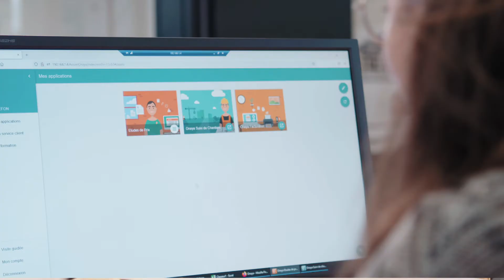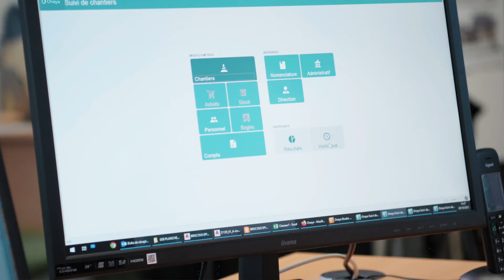ONAYA - Nos clients ont la parole : NOVA CONSTRUCTION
Dans le cadre du déploiement de la plateforme de marque Onaya, éditeur de logiciel bâtiments pour les entreprises du BTP, les équipes de Séquens sont allées à la rencontre de clients / partenaires. Ils nous parlent des bénéfices de la solution, et de l’accompagnement des commerciaux.